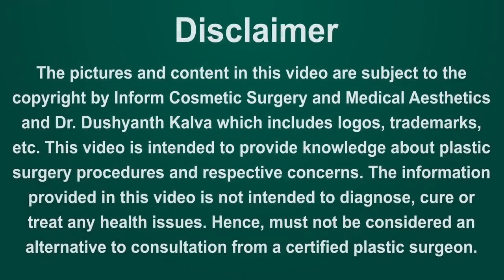Patient Experience | Cosmetic surgery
Cosmetic surgery is a fairly complex and intimidating treatment and it's understandable if someone feels scared of the procedure. But there is no doubt that can't be clear with a real conversation. This is what we seek to achieve, relationship built on trust. One of our patient, Sandeep Banerjee, was also skeptical about the procedure but after a consulting session, he was on board with the treatment. We want to thank him for showing trust in us. We wish you a healthy life.

This video displays the result of the patient to Inform Cosmetic Surgery and Medical Aesthetics who has willingly given his/her review after undergoing the treatment. The purpose of this video is to promote awareness. The results may vary from person to person depending upon the individual condition. Inform Cosmetic Surgery and Medical Aesthetics and its associates do not intend to encourage any individual to undergo any type of treatment, and one must always seek advice from a qualified health care professional regarding any medical condition treatment.

यह वीडियो इन्फॉर्म कॉस्मेटिक सर्जरी और मेडिकल एस्थेटिक्स के मरीज के परिणाम को प्रदर्शित करता है, जिन्होंने उपचार के बाद स्वेच्छा से उसकी समीक्षा की है। इस वीडियो का उद्देश्य जागरूकता को बढ़ावा देना है। परिणाम व्यक्तिगत स्थिति के आधार पर व्यक्ति से दूसरे व्यक्ति में भिन्न हो सकते हैं। इन्फॉर्म कॉस्मेटिक सर्जरी और मेडिकल एस्थेटिक्स और इसके सहयोगी किसी भी व्यक्ति को किसी भी प्रकार के उपचार से गुजरने के लिए प्रोत्साहित करने का इरादा नहीं रखते हैं, और किसी भी मेडिकल स्थिति उपचार के बारे में किसी योग्य चिकित्सा पेशेवर से सलाह हमेशा लेनी चाहिए।